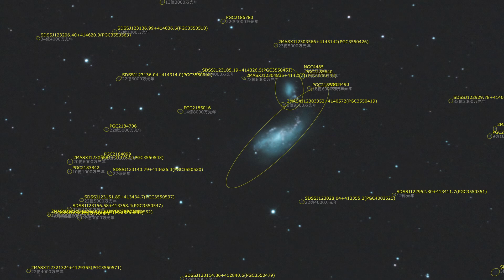銀河アノテーション #8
もう少し撮ってから動画化しようと思ってましたが春の銀河祭りの季節も終わり、梅雨入りしてしまいましたので露出不足ですが動画化
NGC4244, NGC4449, NGC490